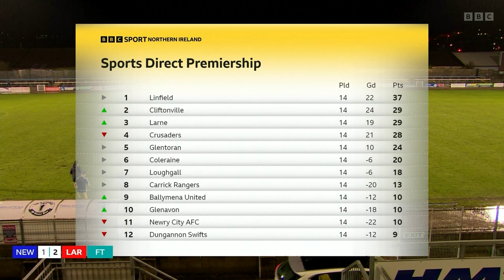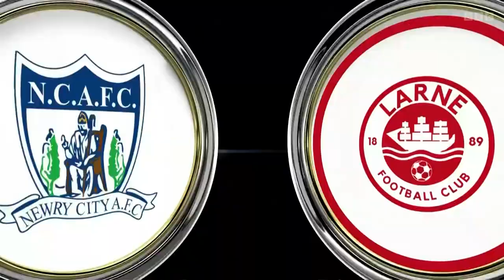BBC Sport NI | Irish League Live supercut | 28/10/2023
Supercut of BBC Sport Northern Ireland's coverage of Newry City v Larne in the NIFL Premiership. With Thomas Kane and Colin Nixon.

Broadcast on BBC iPlayer on 28 October 2023.

0:00 Intro
0:45 Pre-match coverage
4:12 Half-time coverage
6:16 Post-match coverage
7:44 Outro